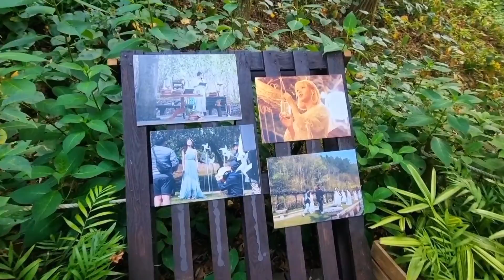Jade Garden💗🌻🌷 at (Chuncheon,Gangwon-do)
Filipina Vlogger Based  in
 (South Korea🇰🇷🇵🇭)

 ade Garden is an exotic arboretum established with the theme of “small Europe in the forest.” It was built on an area of 163,500 m2 by keeping its natural topography and establishing 24 themed gardens. This European-style arboretum comprises Italy’s Tuscan-style Visitor Center at the entrance, English Border Garden, and Italian Wedding Garden built with Italian style of garden and waterway. It also has three walking paths -Namunaeum-gil, Danpungnamu-gil, Supsokbaram-gil. Namunaeum-gil in the middle of the arboretum is paved with woodchips and has good accessibility to the theme gardens. Danpungnamu-gil located at a high ground is a quiet trail, while Supsokbaram-gil is surrounded by thick trees and an ideal walking path in the summer season. Each walking path requires 40 to 60 min each way, and they are connected in the middle of the trails. Each path begins from the Visitor Center and ends at the White Garden or Sky Garden at the top of the arboretum. Visitors can take a rest at a cafe, restaurant, and souvenir shop. The nighttime operation is available depending on the season, and the shuttle bus runs between Gulbongsan Station of the Gyeongchun Line and the Arboretum.